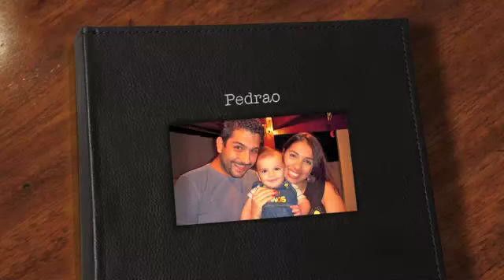Pedrão - O Grande!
Como vim parar aqui...